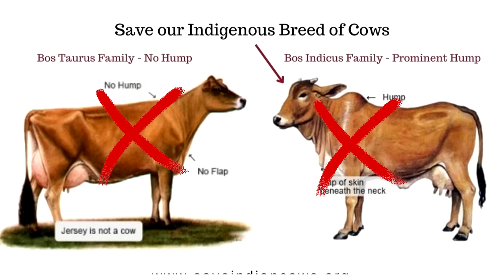12 razas cebuinas más importantes dentro del ganado cebú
En una breve descripción de los cebúes o razas cebuinas pdf, podemos decir que se caracterizan por la presencia de cuernos normalmente cortos, orejas caídas, joroba pronunciada sobre los hombros y amplia papada. El pelaje es corto y de color claro, frecuentemente blanco y uniforme, aunque en algunos individuos puede estar salpicado de manchas pequeñas y oscuras. A continuación veremos cuantas razas de ganado cebú existen y hablaremos sobres las 12 principales razas de ganado cebú que hay en el mundo y los resultados de algunos cruce con estas razas. Si no sabes lo que que es una razas cebuinas; en este trabajo audiovisual te decimos cuales son las razas cebuinas y cuantas tipos de razas cebuinas existen, así como también cuales son las características generales de las razas cebuinas bovino. Dentro del ganado de engorda se encuentran varias razas de ganado cebuinos desarrolladas y mejoradas en diferentes países del mundo.Desde su origen razas cebuinas han sido
razas de ganados cebuinas se pueden usar tanto para leche como para carne.